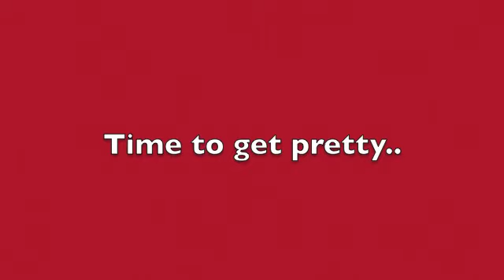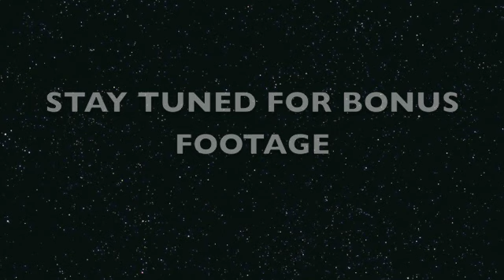Be Honest- Behind the Scenes